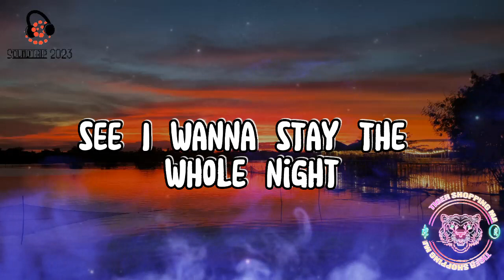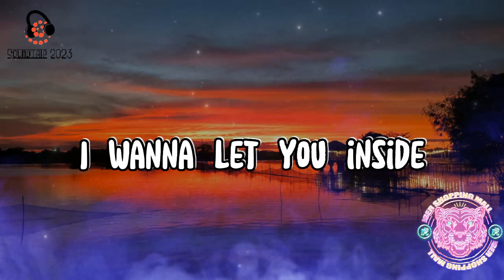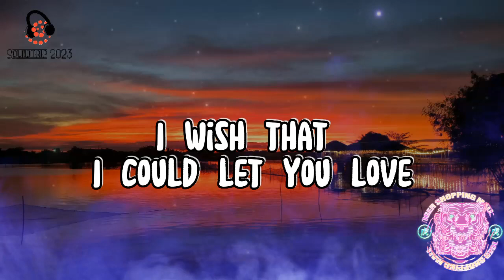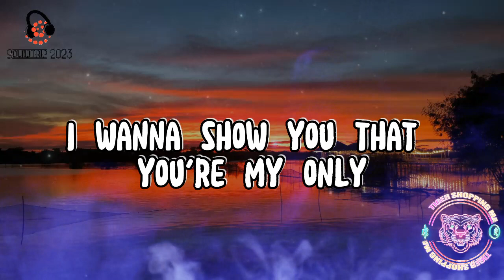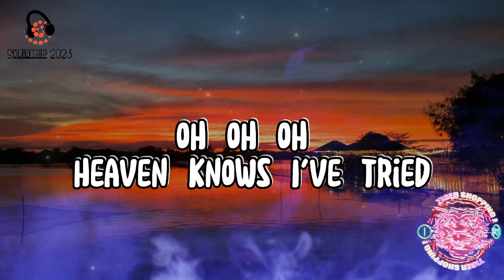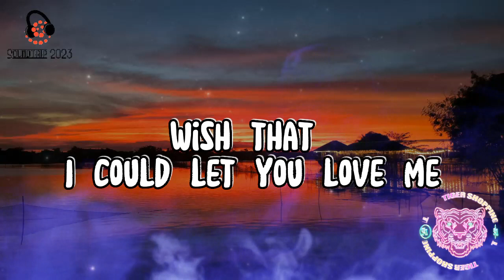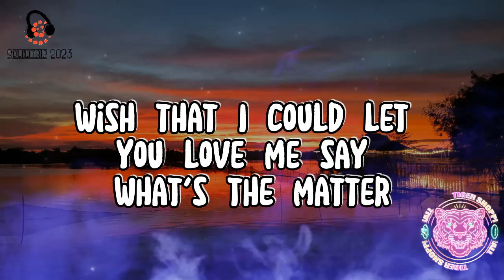Rita Ora-Let You Love Me (Lyrics)ritaora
Let You Love Me

Song by Rita Ora

Overview

Lyrics

Artists

Videos

Listen

Main Results

I should've stayed with you last night
Instead of going out to find trouble
That's just trouble (Yeah)

I think I run away sometimes
Whenever I get too vulnerable
That's not your fault (Yeah)

See I wanna stay the whole night
I wanna lay with you 'til the sun's up
I wanna let you inside
Oh, heaven knows I've tried

I wish that I could I let you love
Wish that I could let you love me
Say what's the matter, what's the matter with me?
What's the matter with me?
Oh, I wish that I could I let you love
Wish that I could let you love me now

Oh, I wish, oh, I wish, oh, I wish, oh, I wish, I

And every time it gets too real
And every time I feel like sabotaging
I start running (Again)

And every time I push away
I really wanna say that I'm sorry (Yeah)
But I say nothing (Yeah)

I wanna stay with you 'til the morning
I wanna lay with you through the sunrise
I wanna show you that you're my only
I wanna lay with you through the sunrise, through the sunrise
Oh-oh-oh, heaven knows I've tried

Wish that I could I let you love me

Source: Musixmatch

Songwriters: Rita Ora / Ilsey Juber / Linus Wiklund / Fred Gibson / Noonie Bao / Finn Keane

Let You Love Me lyrics © Universal Music Publishing Ltd., Sony/atv Songs Llc, Sony Music Publishing Scandinavia Ab, Sparko Phone Music, Promised Land Music Ltd., Kobalt Music Services Ltd Kms, Promised Land Music Ltd